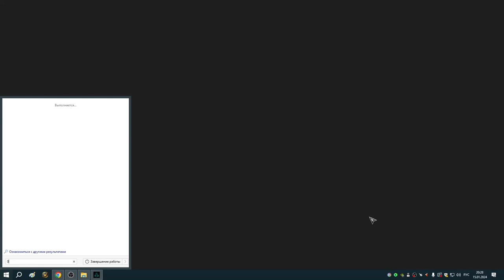112 Тайны Восточной Англии и заказ Реды